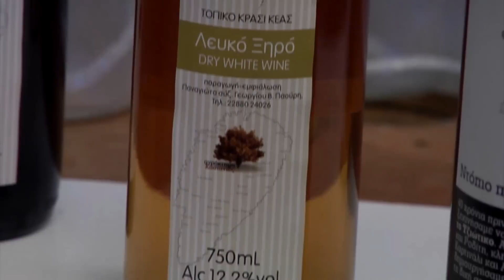Οινοποιείο Παούρης στην Κέα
Η ανάπτυξη της αμπελουργίας στο νησί της Κέας ξεκινάει μαζί με την ιστορία της στην πραγματικότητα, στο βάθος της αρχαιότητας. Ο ημίθεος Αρισταίος εκτός από την μελισσοκομία δίδαξε στους κατοίκους του νησιού την αμπελουργία σύμφωνα με τον μύθο. Το οινοποιείο του Γεώργιου Παούρη είναι μία οικογενειακή επιχείρηση στην Πέρα Μεριά της Κέας η οποία συνεχίζει να καλλιεργεί τις ποικιλίες όπως το Μαυράκι, το Μιλέικο και τον Ροδίτη.